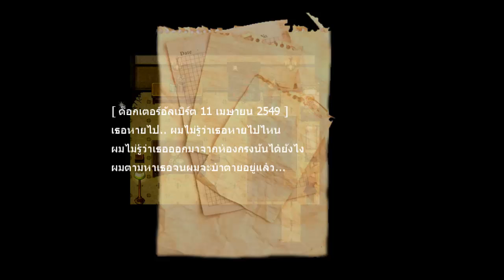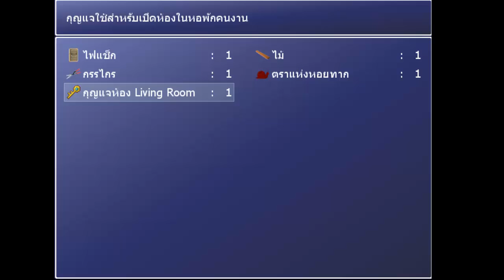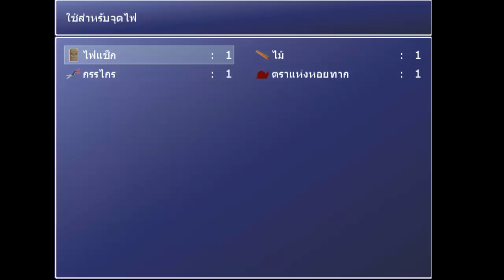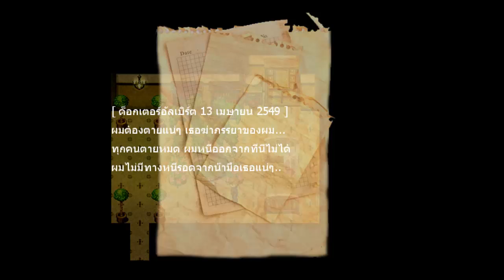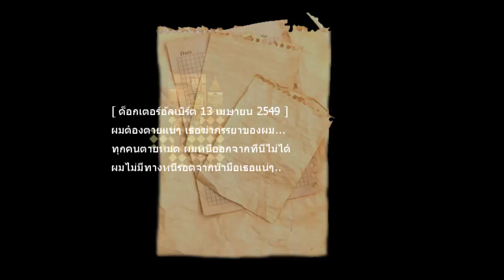[ ปีศาจ ] # 05 : โอ้วมาบ่อย T^T โอ้วมาบ่อย... ไปไหน T^T